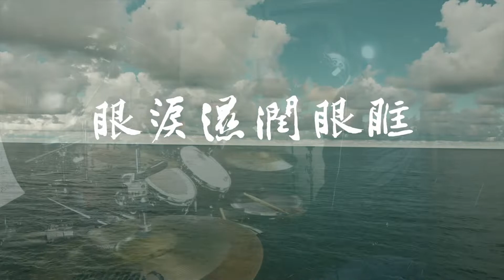阿冗-你的答案｜樂窩音樂｜cover by小謙｜抖音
挺紅的一首歌曲＾＾這音樂性挺nice^^